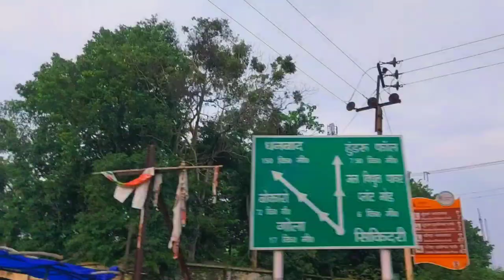SiKiDiRi Valley || Hydro Electricity Power Plant || VLOG#3 || Vivek Thapa || RANCHI !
What's up Guys This video  is for showing  you the Beautiful Scene of SiKiDiRi Ghati and where Electricity is generating. Enjoy this video and WATCE FULL VIDEO.
Location :- Sikidri Valley
I am super active on social  media. So follow  me  to know more❤❤

Thank your for Watching